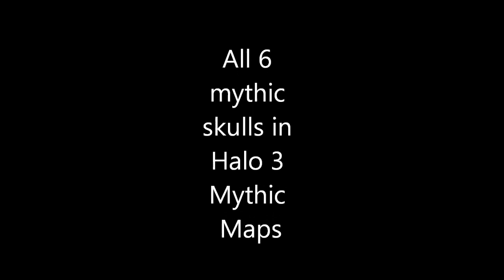Halo 3 - All 6 Mythic Map Skull Locations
This video is a tutorial on find all 6 skulls on the mythic map pack! It can all be done if you download the mythic map pack for halo 3 or if you have the halo 3 multiplayer disc! Be sure to use forge and follow what I do in the video.

This video will show you how to get all 6 skulls and 7 achievements!